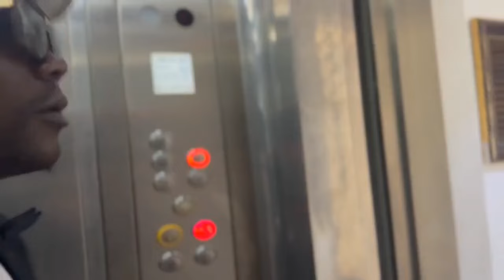Lil Wayne De Moz Mostra Seus Carros